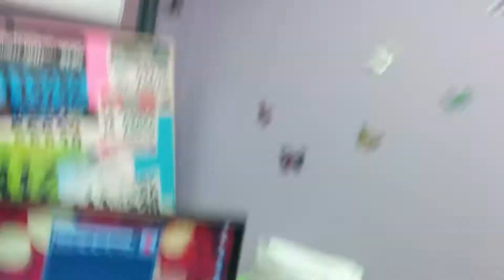BIG CHANNEL UPDATE COMING SOON!!!